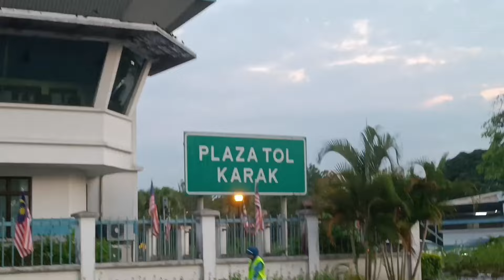KOKO RI PASTI TAK MAU MENGAKUI INFRASTRUKTUR LEBUH RAYA DIDAERAH GUNUNG INI BERADA DI MALAYSIA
KOKO RI PASTI TAK MAU MENGAKUI KEUNGGULAN INFRASTRUKTUR LEBUH RAYA DIDAERAH GUNUNG INI BERADA DI MALAYSIA